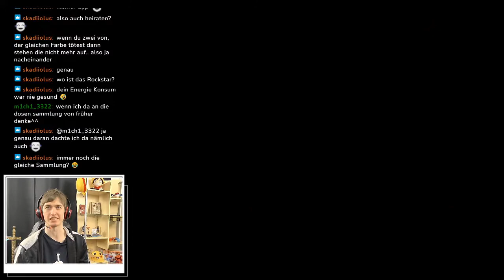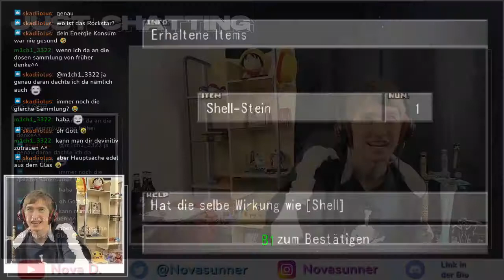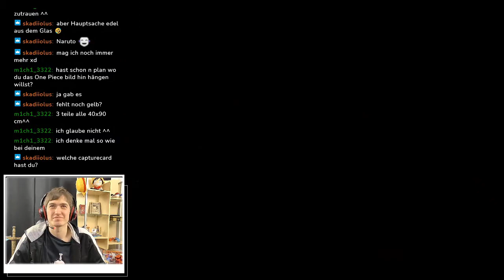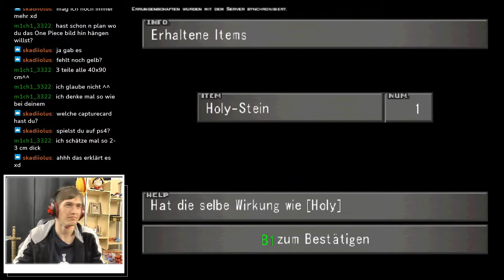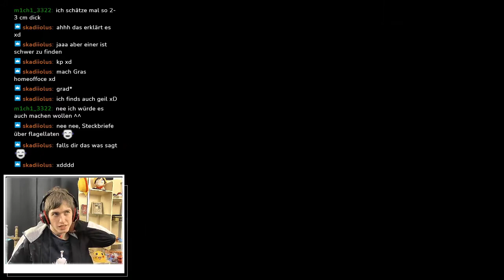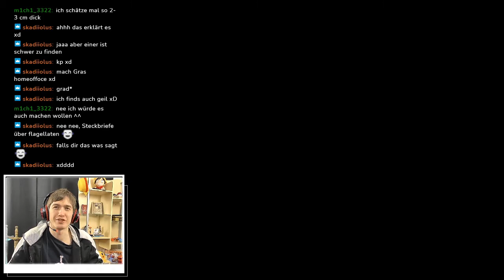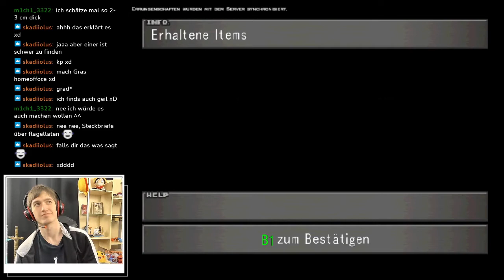#074 Zu zweit gegen den Rest des Alls - L. Let´s Play Final Fantasy VIII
Nova Live Let´s Play Final Fantasy VIII

Wir beide gegen den Rest des Universums!

Nova. Ende! :D